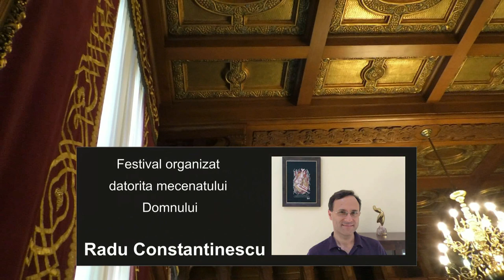Sinaia Guitar Festival 2019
Duo Olivia Iancu & Claudiu Lobont